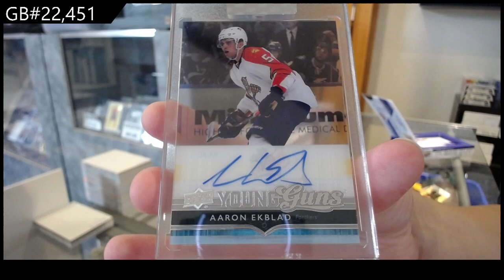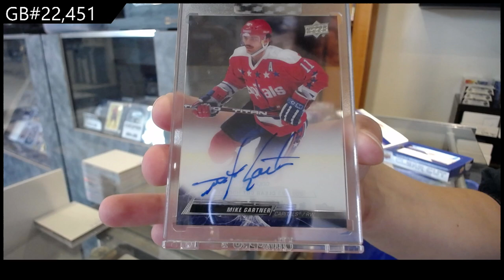2019-20 Upper Deck Clear Cut & 2021-22/2022-23 UD Clear Cut Hockey 3 Box Break - CNC GB #22,451